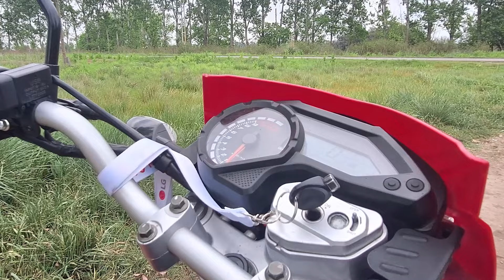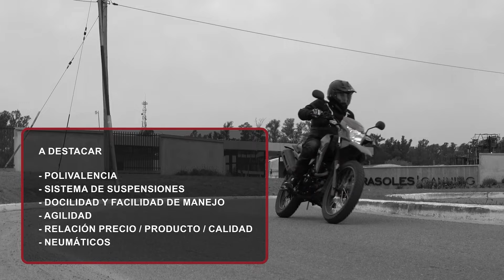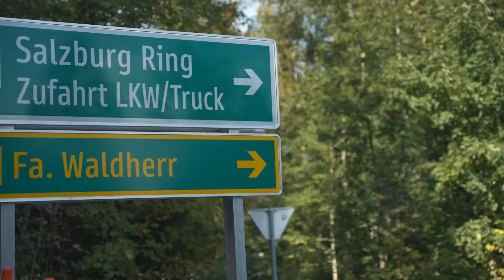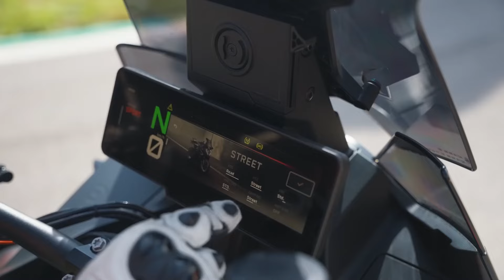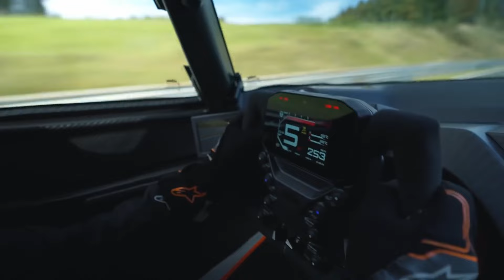EL ANGEL COPILOTO #1055 - 09 DE NOVIEMBRE DE 2024 PROGRAMA COMPLETO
CF MOTO QUILMES
MTG SPORT
TEST DRIVE LIFAN XP 200
KTM 1390 SUPER DUKE GT